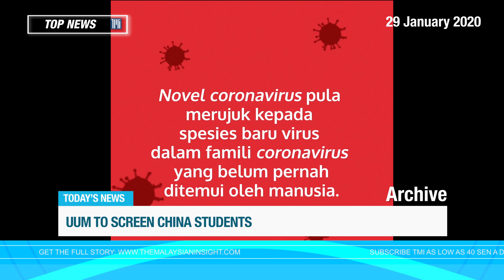TMI Top News: PM warns action against spreading fake news; UUM to screen China students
Here are 3storiesin2minutes for Wednesday, January 29, 2020

1. PM warns action against spreading fake news

2. Putrajaya seeks return of Malaysians in Wuhan

3. Public university to conduct on-campus screening for China arrivals

* Catch up on the top three news stories of the day in under two minutes with TMI Top News with topics ranging from current issues to human interest.